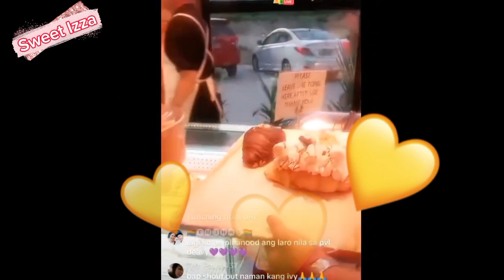Ivy Lacsina bonding with the family and training day